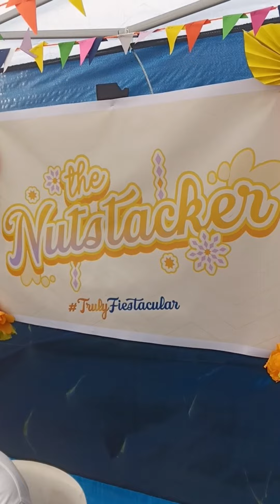MCGI FIESTA NG DIOS